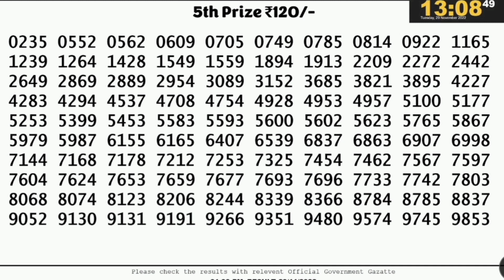Nagaland lottery result today 1pm - 29/11/2022 - morning Nagaland State Lottery Result Pdf